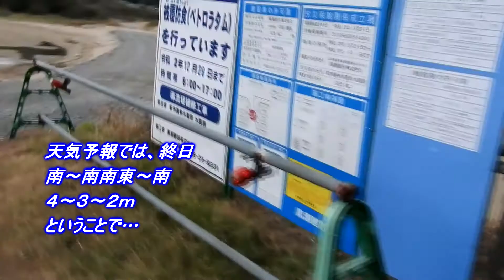冷たいオフショアの中でスジのようなウネリのみのホームポイント 201106 ~サーフモンキーTV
今朝のホームポイントは気温13℃、冷たいオフショアの中、スジのようなウネリがインサイド～ショアブレイク。天気予報によると今日は終日、南～南南東～南風4～3～2ｍということで、日本海はあっても超小波でしょうね。よろしければどうぞ☝️